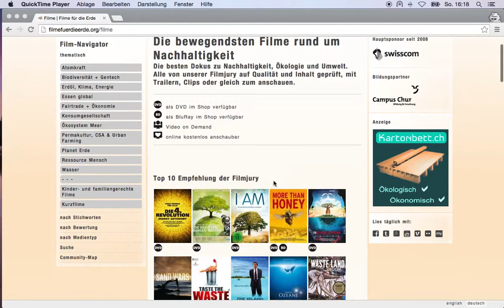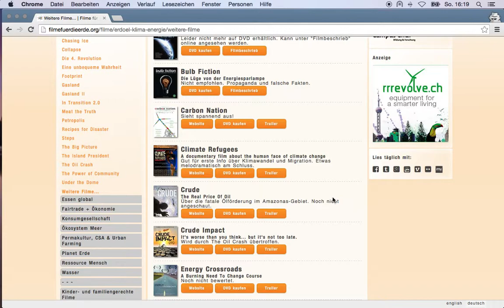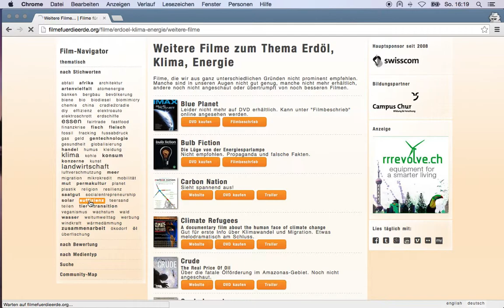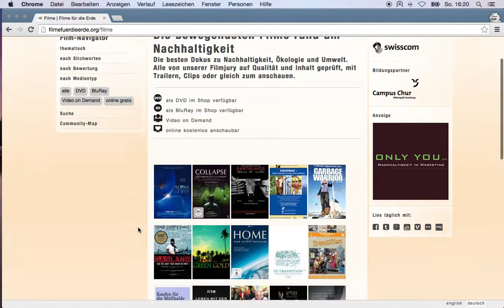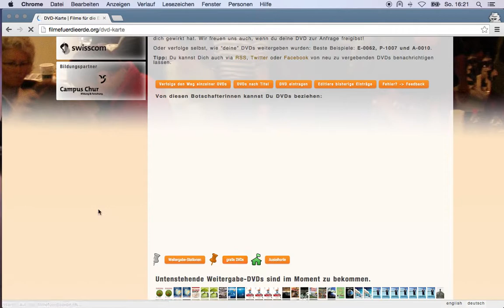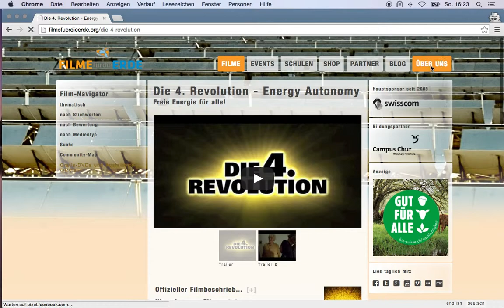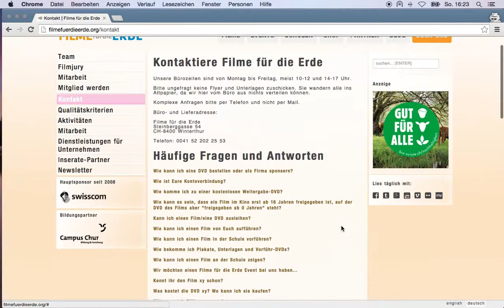Wie finde ich den richtigen Film auf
Ein kurzer Screencast, der die vielfältigen Navigationsmöglichkeiten in den Filmseiten zu Nachhaltigkeit und Ökologie zeigt.